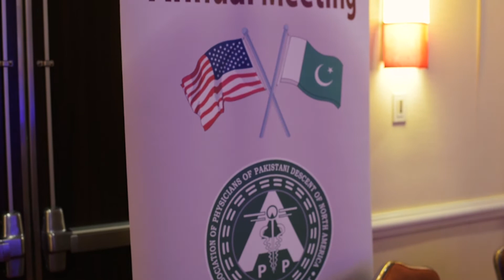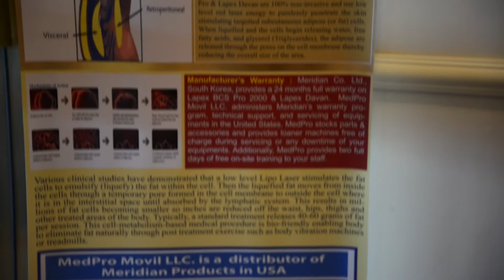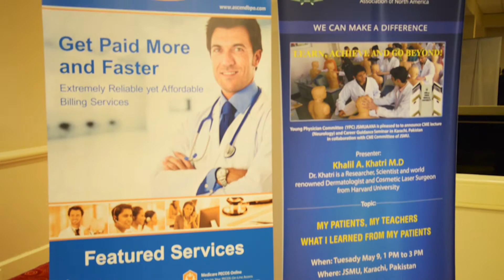7th Annual JSMUAANA Annual Retreat APPNA NY Awards Reception